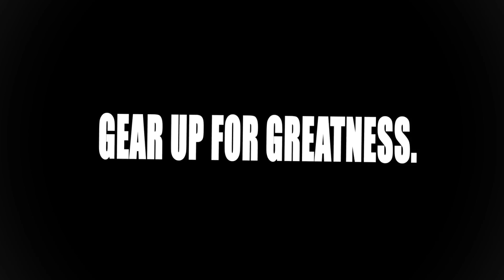Fernando Vargas on Becoming the Youngest Light Middleweight World Champion - TITLE Boxing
Three-time world champ, Fernando Vargas, talks with TITLE about winning a title at 21 years old.